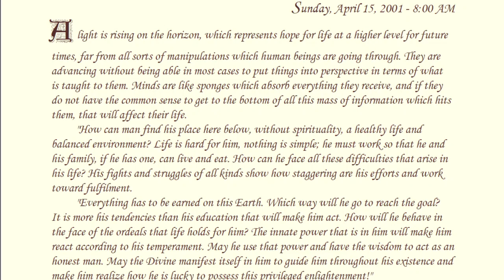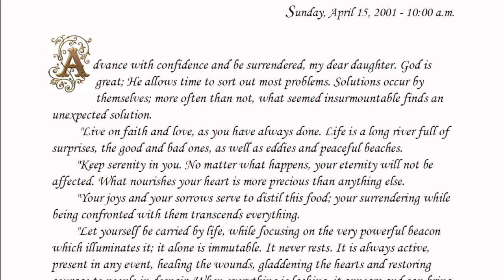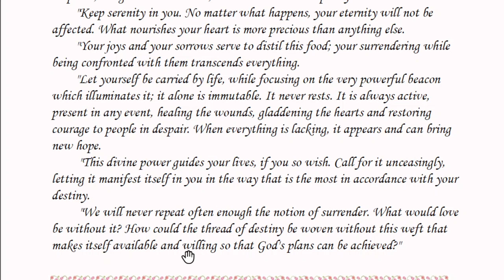Daily Whispers from Brighter World , Seventh Series-Reflections : 15 April 2001